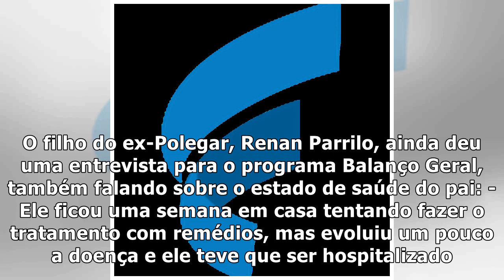Cauan Máximo apresenta melhora e comprometimento pulmonar diminui em 20%